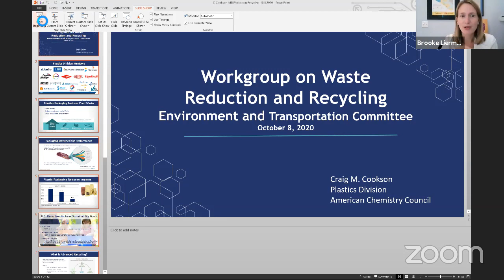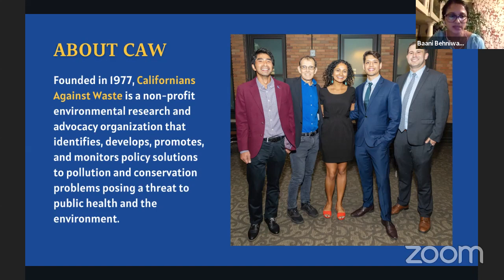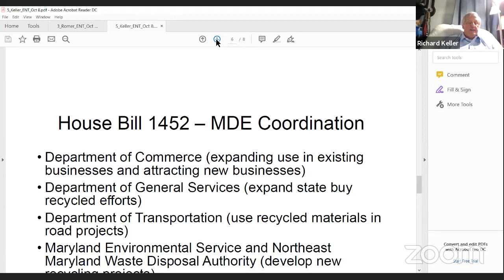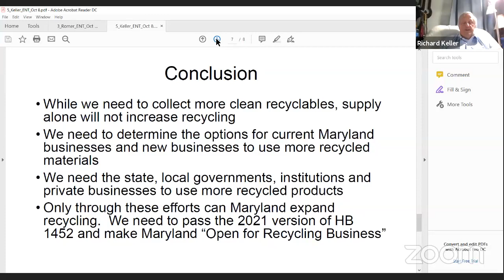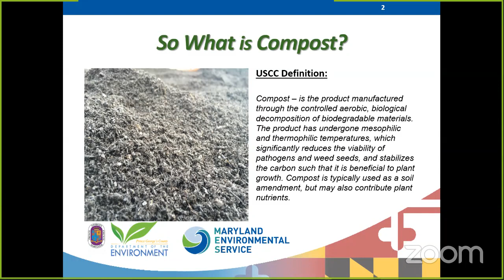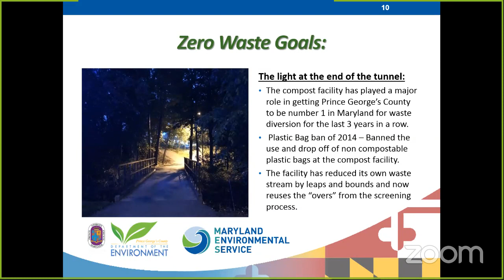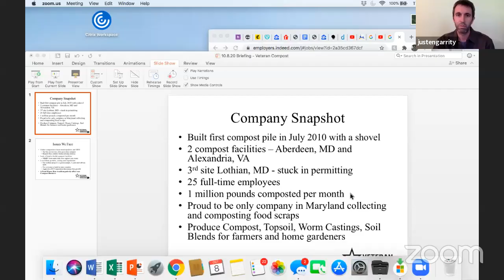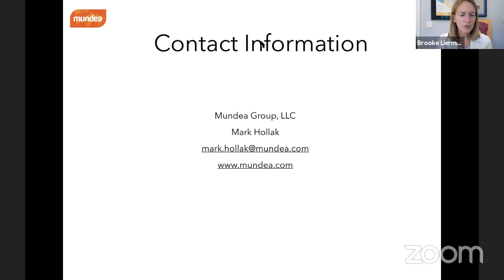Environment and Transportation Committee - Work Session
Workgroup on Waste Reduction & Recycling (#3)